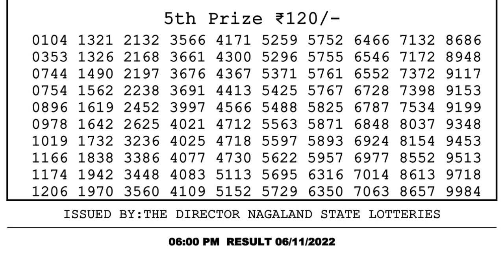🔴 Lottery Sambad Live 06:00pm 06/11/2022 Day Nagaland State Dear Lottery Result Pdf Download